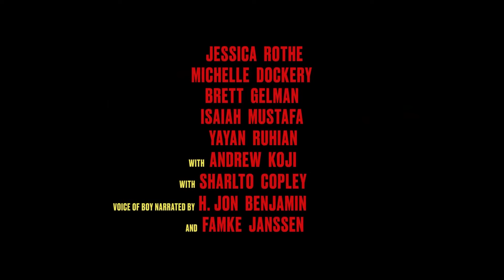BOY KILLS WORLD | Behind the Scenes (2024) Featurette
Skarsgård stars as "Boy" who vows revenge after his family is murdered by Hilda Van Der Koy (Janssen), the deranged matriarch of a corrupt post-apocalyptic dynasty that left the boy orphaned, deaf and voiceless. Driven by his inner voice, one which he co-opted from his favorite childhood video game, Boy trains with a mysterious shaman (Ruhian) to become an instrument of death and is set loose on the eve of the annual culling of dissidents. Bedlam ensues as Boy commits bloody martial arts mayhem, inciting a wrath of carnage and blood-letting. As he tries to get his bearings in this delirious realm, Boy soon falls in with a desperate resistance group, all the while bickering with the apparent ghost of his rebellious little sister.

CAST:  Bill Skarsgård, Sharlto Copley, Jessica Rothe